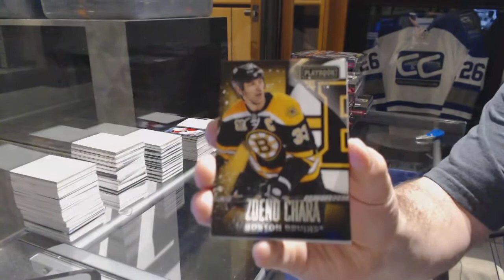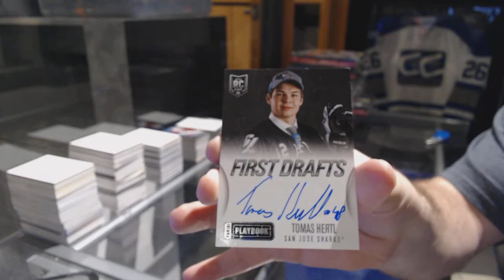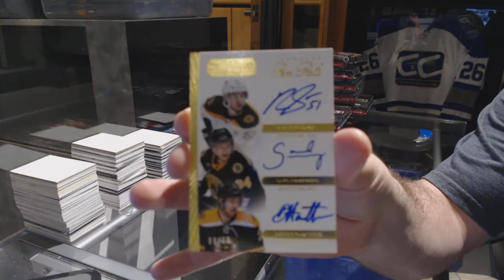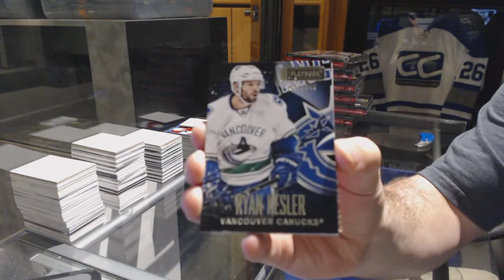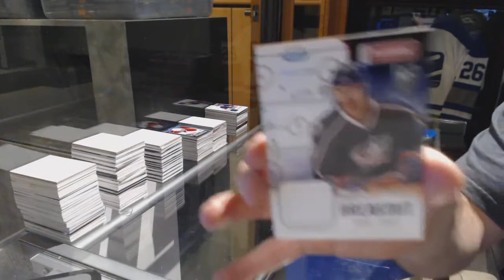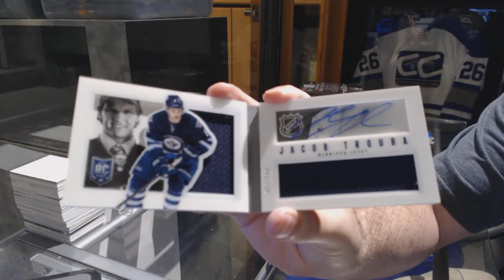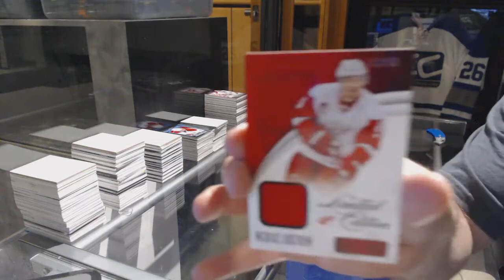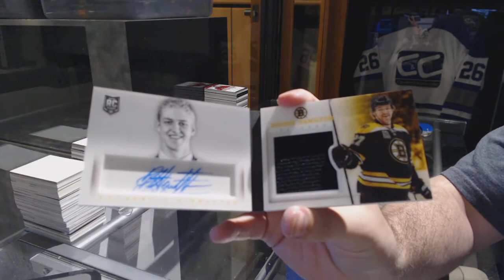13-14 Panini Playbook Hockey 12 Box Case Break - C&C GB #7275